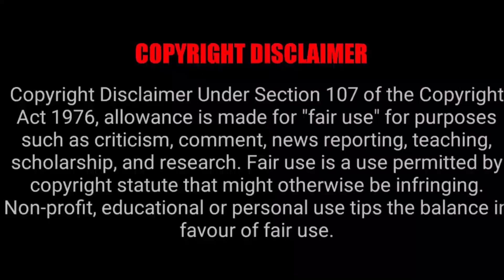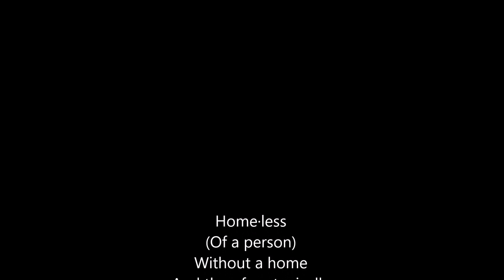Silent Witness With Dana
This is the homeless in your communities.

Houselessness
Also known as a state of being unhoused or unsheltered
It is the condition of lacking stable, safe, and adequate housing.

The views, opinions and beliefs expressed in this video do not necessarily reflect the views, opinions, or beliefs of the channel or channel operator. Great effort is put into providing the viewers of this channel with informative and thought provoking videos that contain factual information but mistakes are bound to happen form time to time so remember to always use discernment and to research everything yourself.

The purpose of these documentaries is to bring to light the homelessness and mental struggles of everyday life of the Silent Witness. It could happen to you, your family or your friends. Not all in the street are because of drugs or alcohol, it can be because of circumstance.
This is the voice of the Silent Witness.

Will you help us help them.